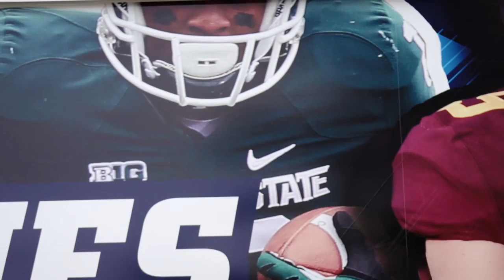Football Camp Update: BTN visists MSU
The Big Ten Network arrived in East Lansing today for their pre season camps visit